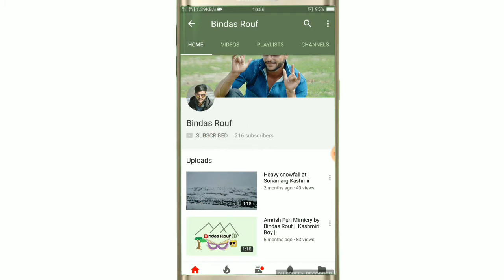Kashmiri boy sing Dil ne ye kaha hei dil se Mohobbat in front of public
Plzzz like
Do share,
N
Like to banta hei boss .
For such a talent ...and guts from me
Rouf Raina
Rouf_Raina
Thankyou
Share on whatsapp, twiter, insta,facebook etc...
Plzzz like
Do share,
N
Rouf Raina
Rouf_Raina
Thankyou
Plzzz like
Do share,
N
Rouf Raina
Rouf_Raina
Thankyou